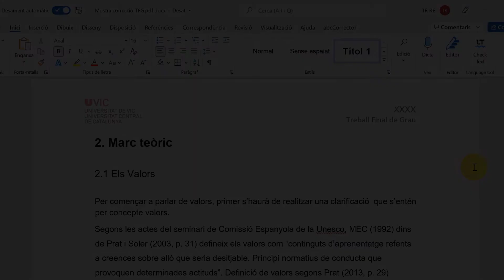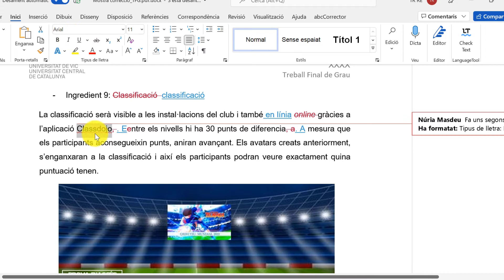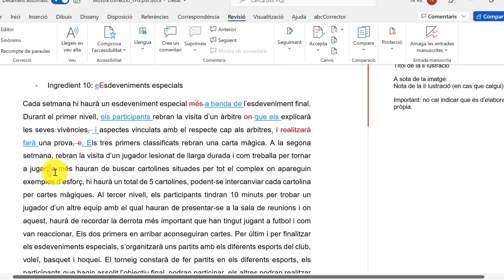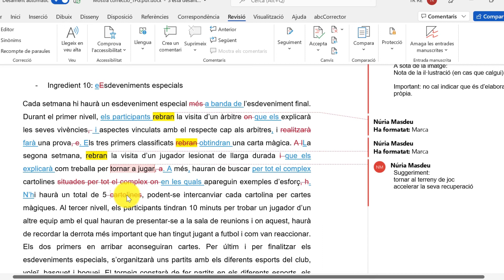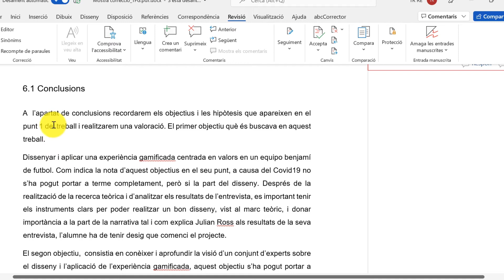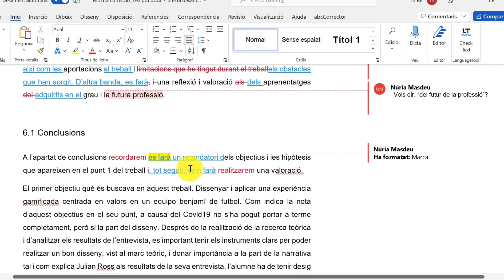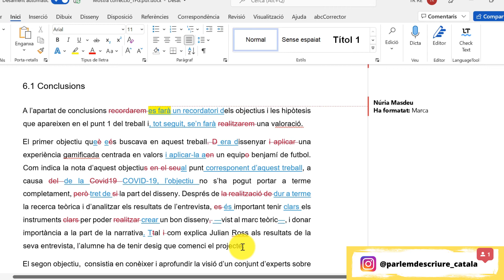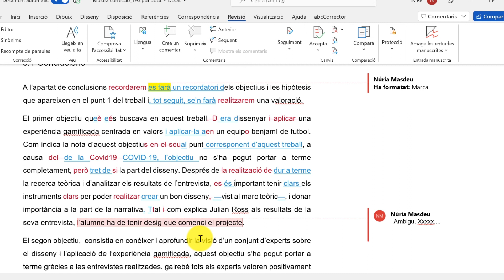📌 Correcció de treballs acadèmics en català | TFG | TFM | Tesis doctorals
Correcció en DIRECTE d’un treball acadèmic. Et mostro alguns dels errors més comuns en redactar un treball de fi de grau, de fi de màster o una tesi doctoral.

"Parlem d'escriure" és un canal de YouTube en català que t'ajuda a millorar el teu català escrit.

02:09 Citacions dins del text en tesis doctorals
04:03 Com és la correcció d’un TFM: part pràctica
17:30 Correcció d’una conclusió d’un TFG
30:53 Què inclou la correcció d’un treball acadèmic?

Envia’m qualsevol consulta a través dels comentaris o per correu electrònic.

Correcció de TFG en català
Corrector de TFG en català
Corrector de TFM en català
Corregir una tesi doctoral en català
YouTube en català